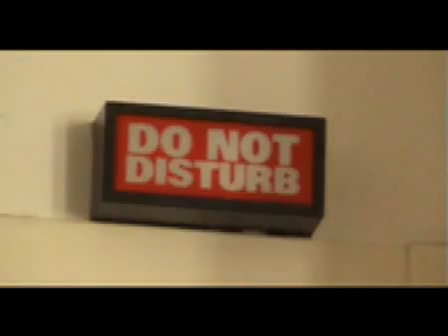Forchets: if you smile, all the world smiles you